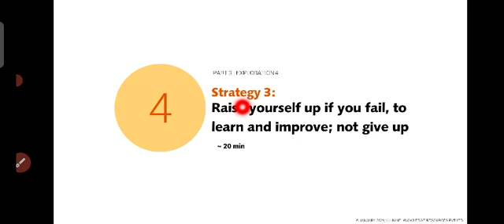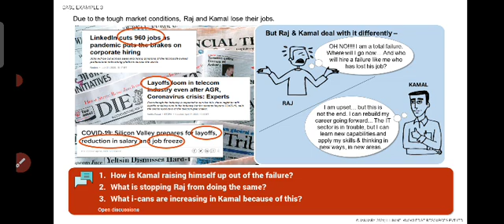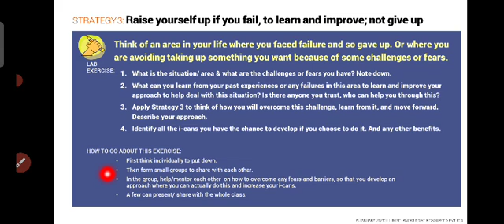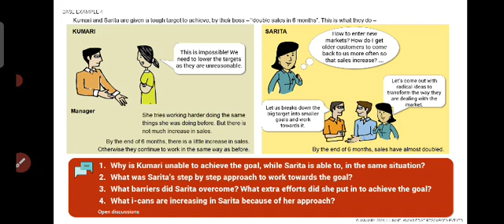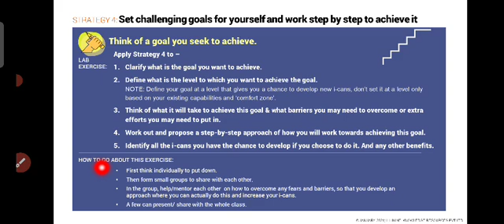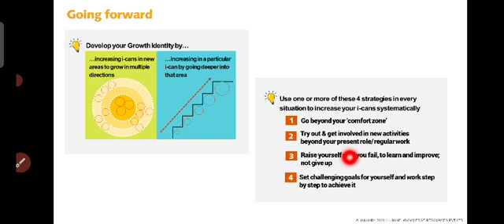Raise yourself up if you fail, to learn and Improve; not give up